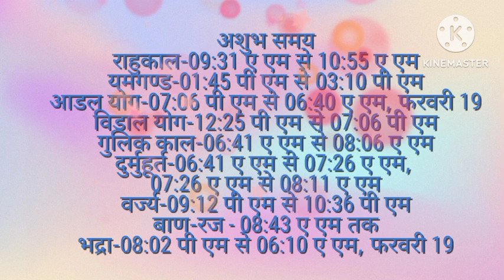aaj ka panchang ltoday panchang aaj ka shubh muhurt laaj ka rahukal laaj ki tithi#nakshtra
Aaj Ka Choghadiya | 18 February 2023 ka Choghadiya | आज का चौघाड़िया | शुभ मुहूर्त | Aaj ka Rahukal | Aaj ka shubh choghadiya | राहुकाल | Wednesday बुधवार Choghadiya | 18 February 2023 Choghadiya 18 February 2023 ka choghadiya 18 फरवरी 2023 के चौघड़िया 18 फरवरी 2023 के राहुकाल 18 February 2023 ka rahu kaal 18 February 2023 ka shubh choghadiya 18
kal ka chaughadiya
कल का चौघड़िया
चन्द्रोदय